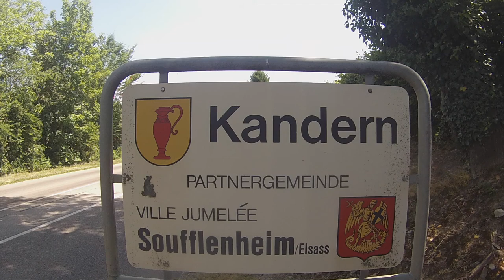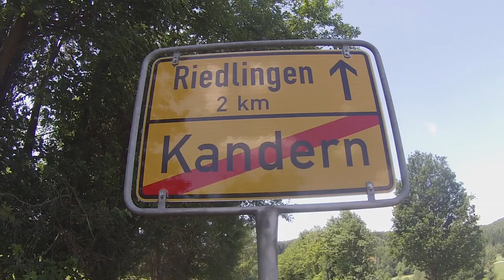Kandern Germany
video of my life in Kandern Germany.